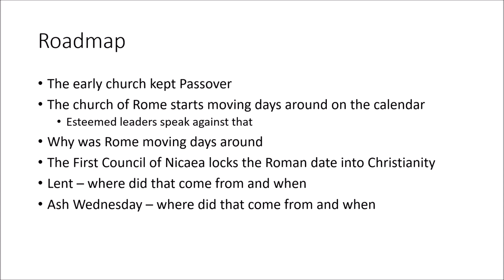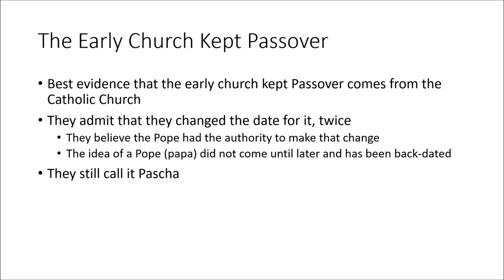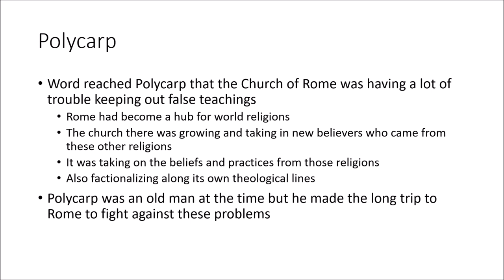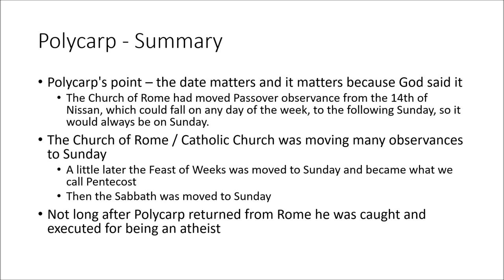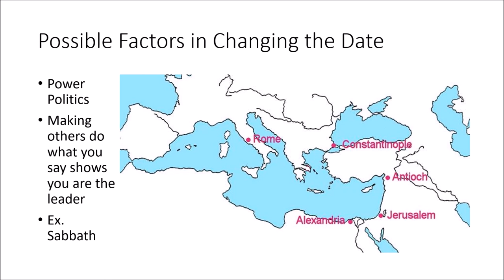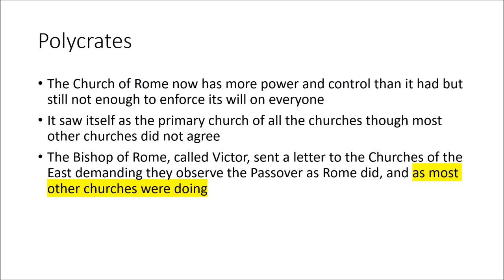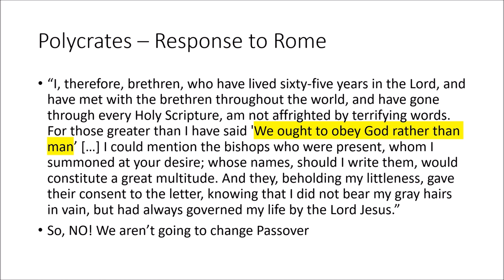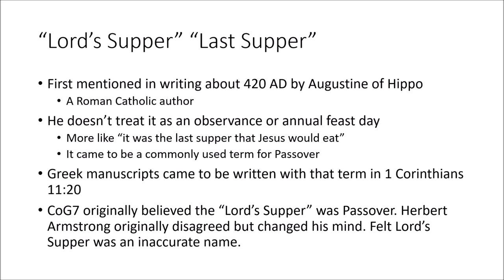Ash, Lent, and Easter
"Have you noticed in the Bible that they kept Passover, even in the New Testament? Have you wondered how on Earth we started from Passover and got to Easter, with its Ash Wednesday, Lent, and rabbits and chicks and eggs? In this series we will walk through history and look at each of the steps in that change.",